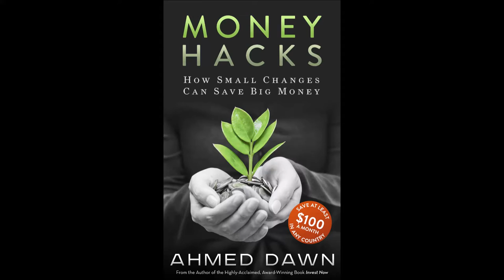Best Western Fallsview Hotel, Niagara Falls, Canada by Ahmed Dawn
Best Western Fallsview Hotel, Niagara Falls, Ontario, Canada. A View From Best Western Fallsview Hotel. 5th floor 1 King Bedroom Suite. Video: Ahmed Dawn.